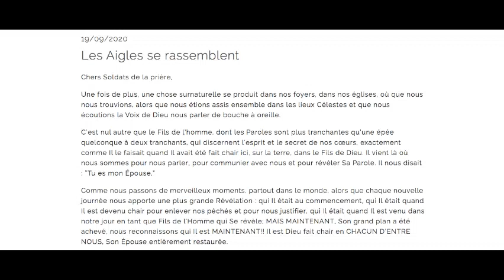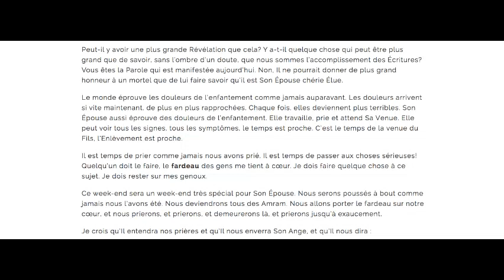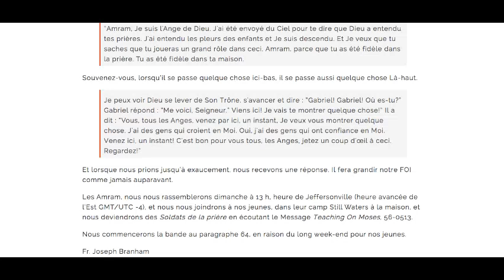DIEU, PAR FR JOSEPH B. DEMANDE A L'EPOUSE D'ECOUTER CE 19/09/2020 "Teaching On Moses, 56-0513"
19/09/2020
Les Aigles se rassemblent
Chers Soldats de la prière,

Une fois de plus, une chose surnaturelle se produit dans nos foyers, dans nos églises, où que nous nous trouvions, alors que nous étions assis ensemble dans les lieux Célestes et que nous écoutions la Voix de Dieu nous parler de bouche à oreille.

C’est nul autre que le Fils de l’homme, dont les Paroles sont plus tranchantes qu’une épée quelconque à deux tranchants, qui discernent l’esprit et le secret de nos cœurs, exactement comme Il le faisait quand Il avait été fait chair ici, sur la terre, dans le Fils de Dieu. Il vient là où nous sommes pour nous parler, pour communier avec nous et pour révéler Sa Parole. Il nous disait : “Tu es mon Épouse.”

Comme nous passons de merveilleux moments, partout dans le monde, alors que chaque nouvelle journée nous apporte une plus grande Révélation : qui Il était au commencement, qui Il était quand Il est devenu chair pour enlever nos péchés et pour nous justifier, qui Il était quand Il est venu dans notre jour en tant que Fils de l’Homme qui Se révèle; MAIS MAINTENANT, Son grand plan a été achevé, nous reconnaissons qui Il est MAINTENANT!! Il est Dieu fait chair en CHACUN D’ENTRE NOUS, Son Épouse entièrement restaurée.

Peut-il y avoir une plus grande Révélation que cela? Y a-t-il quelque chose qui peut être plus grand que de savoir, sans l’ombre d’un doute, que nous sommes l’accomplissement des Écritures? Vous êtes la Parole qui est manifestée aujourd’hui. Non, Il ne pourrait donner de plus grand honneur à un mortel que de lui faire savoir qu’il est Son Épouse chérie Élue.

Le monde éprouve les douleurs de l’enfantement comme jamais auparavant. Les douleurs arrivent si vite maintenant, de plus en plus rapprochées. Chaque fois, elles deviennent plus terribles. Son Épouse aussi éprouve des douleurs de l’enfantement. Elle travaille, prie et attend Sa Venue. Elle peut voir tous les signes, tous les symptômes, le temps est proche. C’est le temps de la venue du Fils, l’Enlèvement est proche.

Il est temps de prier comme jamais nous avons prié. Il est temps de passer aux choses sérieuses! Quelqu’un doit le faire, le fardeau des gens me tient à cœur. Je dois faire quelque chose à ce sujet. Je dois rester sur mes genoux.

Ce week-end sera un week-end très spécial pour Son Épouse. Nous serons poussés à bout comme jamais nous l’avons été. Nous deviendrons tous des Amram. Nous allons porter le fardeau sur notre cœur, et nous prierons, et prierons, et demeurerons là, et prierons jusqu’à exaucement.

Je crois qu’Il entendra nos prières et qu’Il nous enverra Son Ange, et qu’Il nous dira :

“Amram, Je suis l'Ange de Dieu. J'ai été envoyé du Ciel pour te dire que Dieu a entendu tes prières. J'ai entendu les pleurs des enfants et Je suis descendu. Et Je veux que tu saches que tu joueras un grand rôle dans ceci, Amram, parce que tu as été fidèle dans la prière. Tu as été fidèle dans ta maison.

Souvenez-vous, lorsqu’il se passe quelque chose ici-bas, il se passe aussi quelque chose Là-haut.

Je peux voir Dieu se lever de Son Trône, s'avancer et dire : “Gabriel! Gabriel! Où es-tu?” Gabriel répond : “Me voici, Seigneur.” Viens ici! Je vais te montrer quelque chose!” Il a dit : “Vous, tous les Anges, venez par ici, un instant, Je veux vous montrer quelque chose. J'ai des gens qui croient en Moi. Oui, j'ai des gens qui ont confiance en Moi. Venez ici, un instant! C'est bon pour vous tous, les Anges, jetez un coup d'œil à ceci. Regardez!”

Et lorsque nous prions jusqu’à exaucement, nous recevons une réponse. Il fera grandir notre FOI comme jamais auparavant.

Les Amram, nous nous rassemblerons dimanche à 13 h, heure de Jeffersonville (heure avancée de l’Est GMT/UTC -4), et nous nous joindrons à nos jeunes, dans leur camp Still Waters à la maison, et nous deviendrons des Soldats de la prière en écoutant le Message Teaching On Moses, 56-0513.

Nous commencerons la bande au paragraphe 64, en raison du long week-end pour nos jeunes.

Fr. Joseph Branham